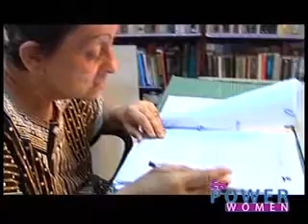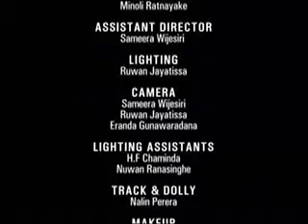ETV Power Women Season 2 - Maureen Seneviratne